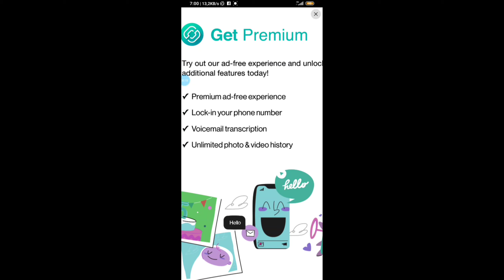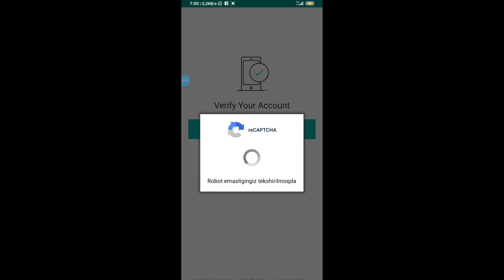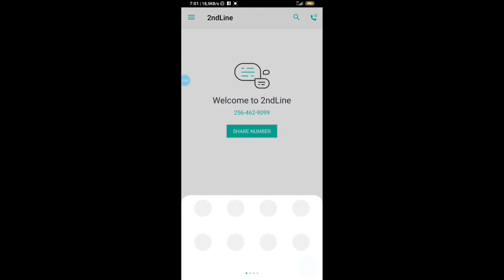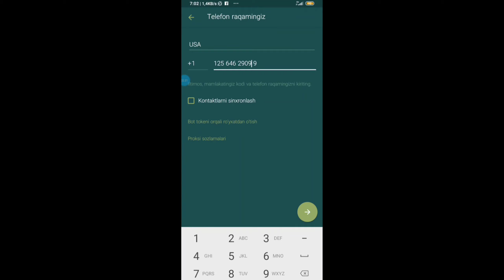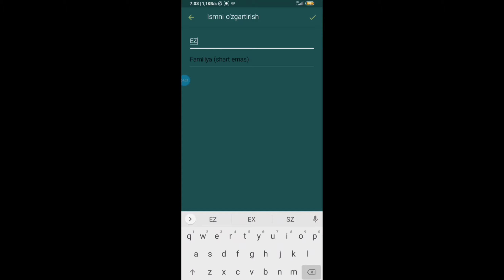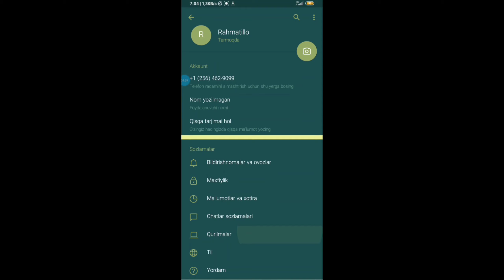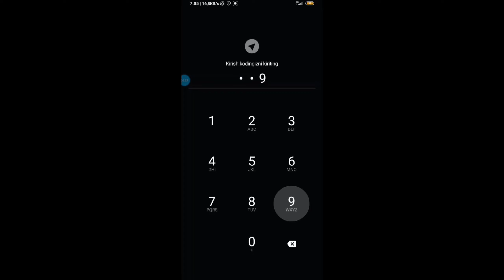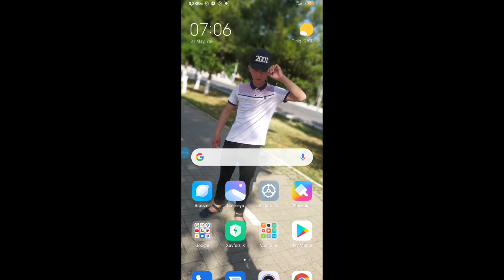Amerka numer olishni juda ham oson usuli va ko'plab olsa ham boladi,va bloklash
Siz USA numer olasz bir nechta va uni hich Kim Kira olmidgan qlib Bloklab quyasz.
videoda ko'rsatilgan 2ndline dasturini quydagi ssilka orqali topa olasiz.

IAhAC&usg=AOvVaw3NaWk5qhKZgQN9m-DX_Cu-